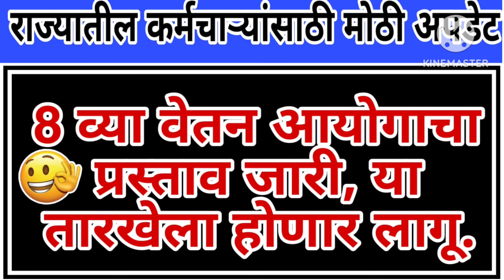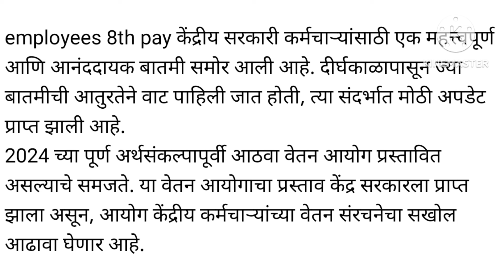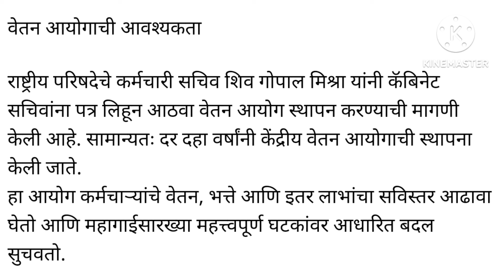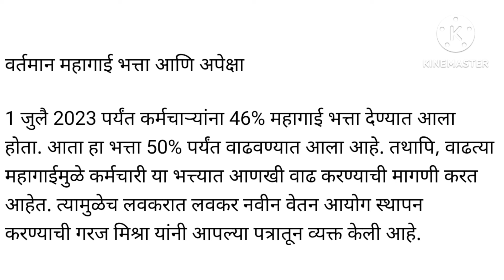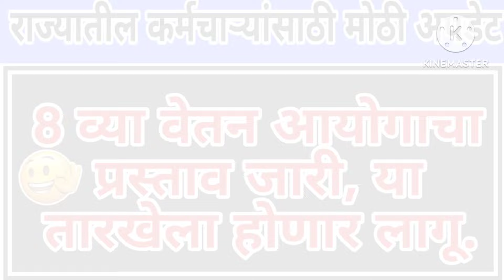राज्यातील कर्मचाऱ्यांसाठी मोठी अपडेट l 8 व्या वेतन आयोगाचा प्रस्ताव जारी, या तारखेला होणार लागू lपहा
राज्यातील कर्मचाऱ्यांसाठी मोठी अपडेट 8 व्या वेतन आयोगाचा प्रस्ताव जारी, या तारखेला होणार लागू. employees 8th pay
employees 8th pay update 2024